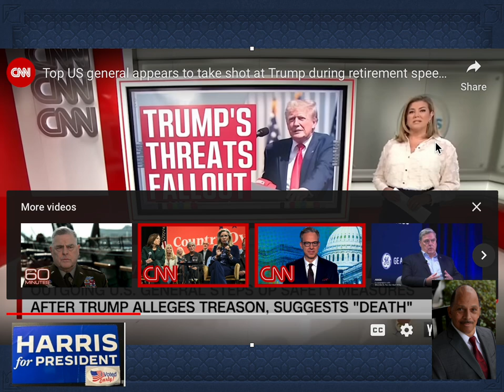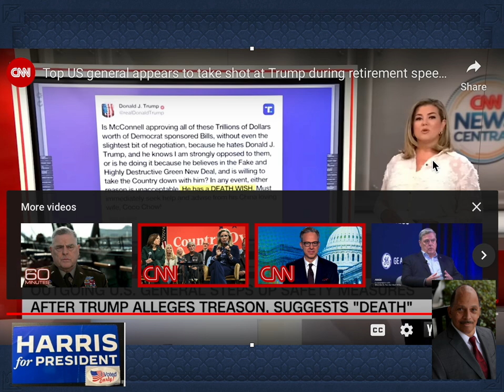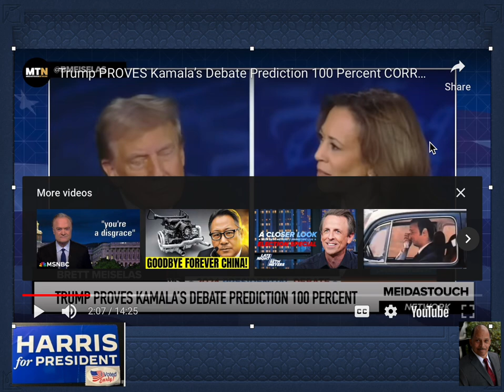Trump Not Fit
This presentation has two events combined into one video, for your viewing pleasure! Retiring General refers to Trump as a wanna be dictator, and, small section of  debate with VP Harris. A few comments, by the editor, added to each section!  😄